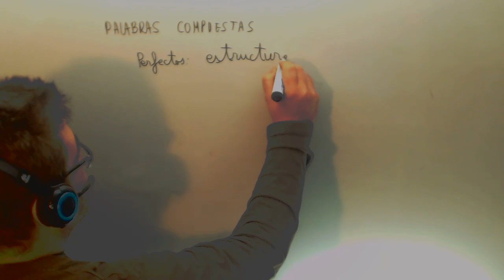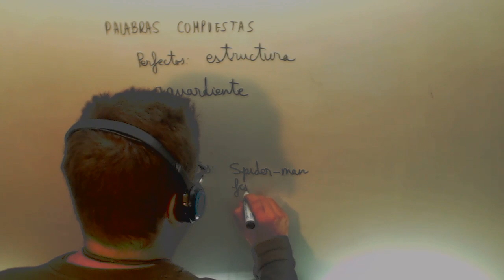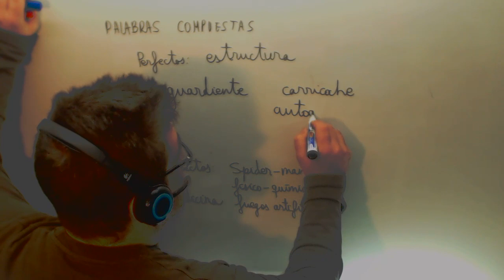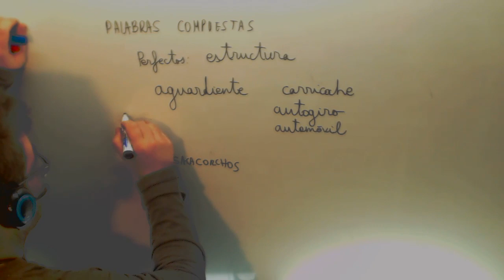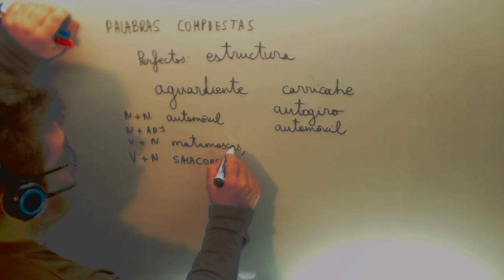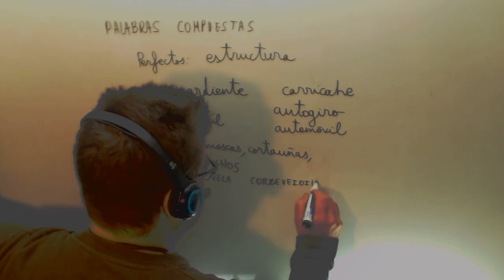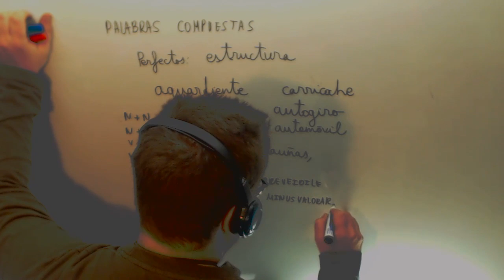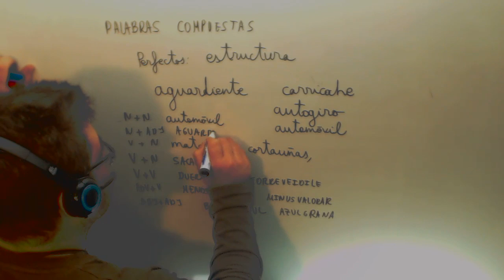Examen Acceso Ciclo Formativo Grado Superior Lengua Palabras compuestas Academia Usero